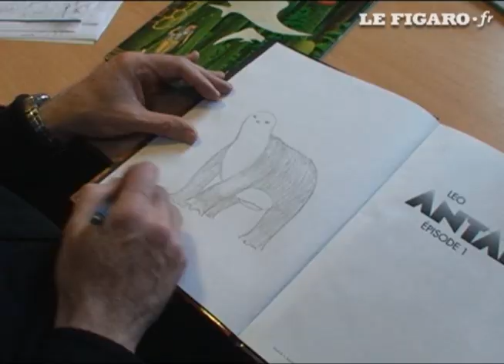Dans le monde de Leo, première partie - Le Figaro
A loccasion de la sortie du tome 3 d'Antarès, Lefigaro.fr a rencontré dans son atelier Leo, lauteur de la série culte Les Mondes dAldébaran. Il nous dévoile quelques secrets de fabrication de sa nouvelle série.